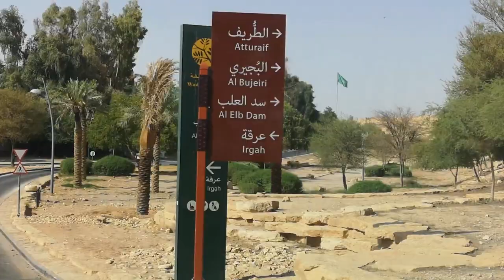Diriya (Riyadh) - Saudi World Heritage Site - Bujairi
A beautiful place to visit in Riyadh, it was the capital city of newly formed state of Saudi during the reign of Ibn Saud. Ruins of the old city is under renovation to attract tourists.
Formula E has been schedule on 15th Dec 2018, the first ever car race in Saudi.